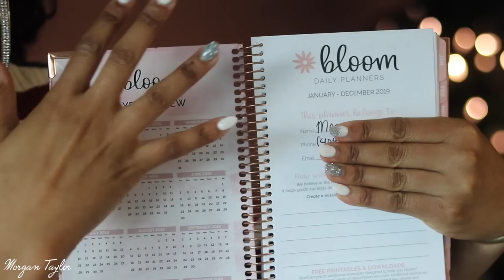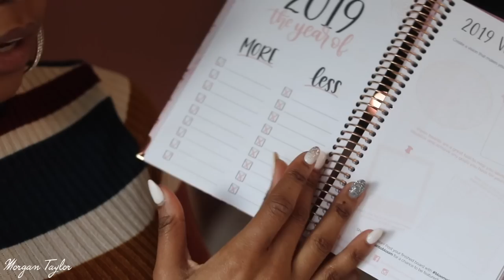💖CHIT CHAT + Q&A | Relationships, Dating, Healthy Lifestyle, 2019 Goals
OPEN ME!

Happy New Year! I decided to update you all about my life and do my part 1 of my Q&A. There will be a part 2 soon! I hope you enjoy ❤️

Link to 2019 Goal Planner